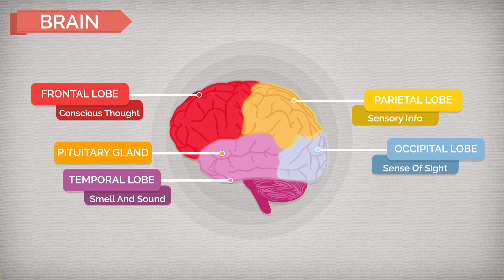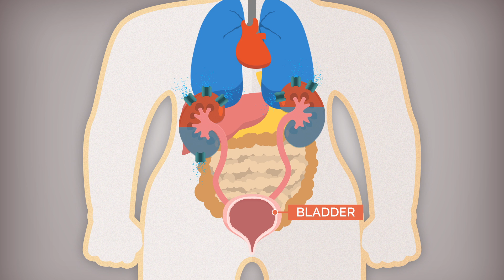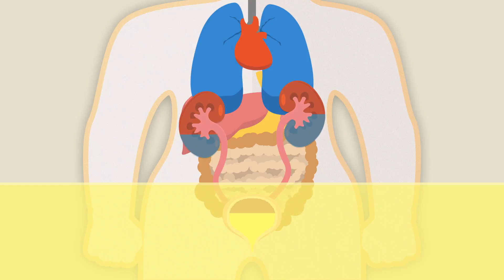Why does CAFFEINE make you pee more? (Pilot)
Episode 1:  Are you curious to why drinking beverages with high levels of caffeine such as coffee, tea and soda make you pee more often?  Let’s talk about it!

Past Credits: Dat (Kevin) Ngo - Design & Animation